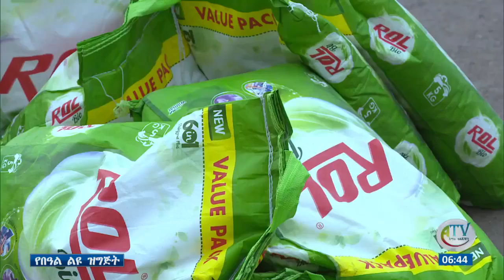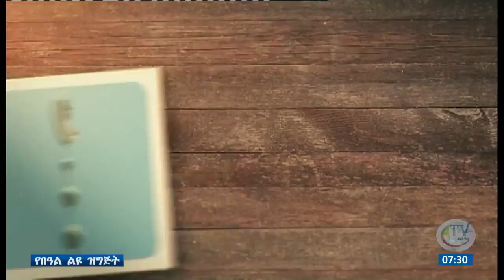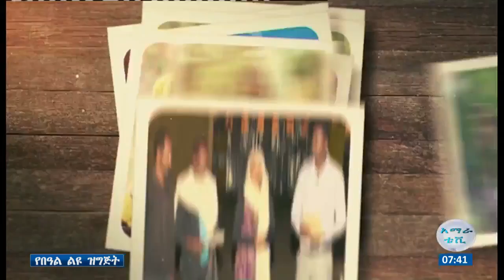ከባሕር ዳር ሃራ ለዘመድ ዚያራ